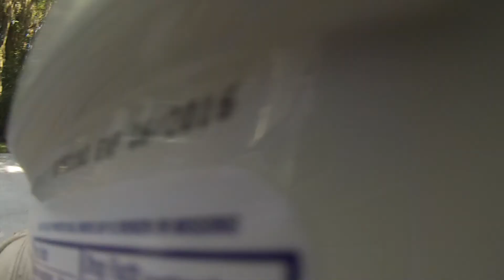Bees 081014 4